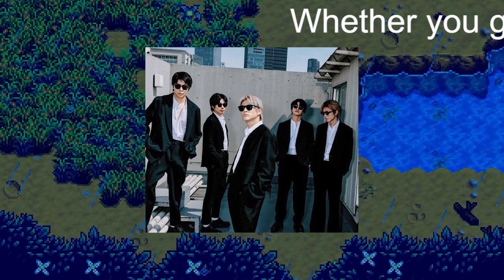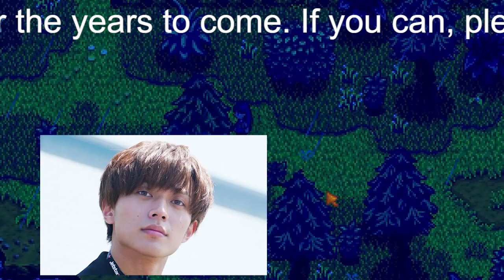【平野紫耀】「Ｋｉｎｇ＆Ｐｒｉｎｃｅる。」集大成、５・２０初ゴールデン２時間特番で幕…５人体制ラストデーの直前にティアラたちに贈り物